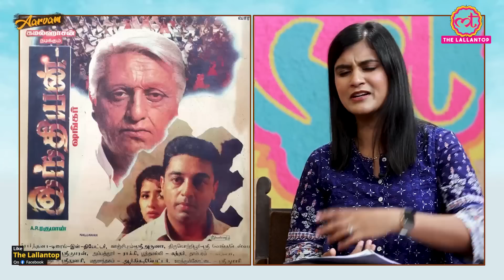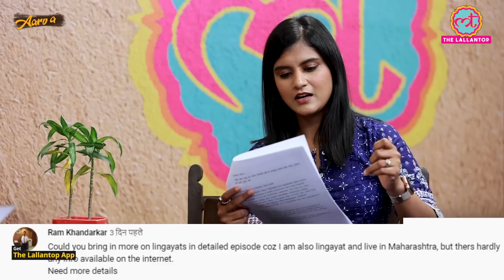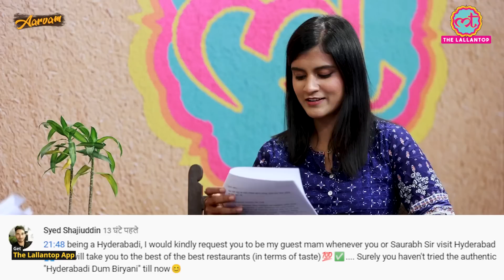Adani से दिक्कत, Rajinikanth की Jailer और Amit Shah, Jr. NTR meeting पर क्या पता चला? | Aarvam Ep.7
In this episode of Aarvam the first topic of the discussion was the Fishermen protest in Kerala. Fishermen are protesting against Adani Port's Vizhinjam Port near Thiruvananthapuram in Kerala. Adani Group, won the concession agreement for the development and operation of the port in August 2015. The Vizhinjam Port will be India’s first “mega transshipment container terminal. One of the main concerns that local communities as well as activists and scientists have raised for some time is the coastal erosion that has occurred since work on the port began in 2015. Fisherfolk are also losing access to beaches, and their livelihoods are at risk as well. They are demanding a study on environmental effect due the construction activities of the port. Some of their demands have been accepted, but they want action not words.

We have discussed Jayalalithaa's death in this session. It was being said that carelessness was taken during his treatment, resulting in her death. There was also a debate over the causes of her death and the procedures she underwent. Meanwhile, the panel of doctors of AIIMS has presented its report. The AIIMS panel was formed to assist the Arumughaswamy Commission following the directions of the Supreme Court.
Based on the medical records, the final diagnosis was made of bacterial and septic shock along with respiratory infection. There was also evidence of heart failure. During the admission, she had uncontrolled diabetes, which was treated. There was additionally a history of hypertension, hyper thyroid, irritable bowel syndrome. AIIMS medical panel has said that it agrees with the final diagnosis. We have also discussed the whole journey of Jayalalitha.

The next session was about the meeting of Union Home Minister Amit Shah with Tollywood star Jr NTR, who has got national fame with Rajamouli's 'RRR'. At the same time, after this meeting, many political meanings are being extracted from it. Junior NTR had kept a lot of distance from politics till now. In such a situation, it is believed that he may take interest in politics. We have thoroughly discussed about this.

Karnataka Chief Minister Basavaraj Bommai has directed the officials of the Tourism Department to give priority to providing basic facilities at all tourist places to improve the tourist footfall in the state. While reviewing the progress of the tourism department on Friday, he said that tourism plays an important role in promoting the economic progress and culture of the state. In view of this, the government has given priority to the development of tourism. As announced in the state budget tourism circuits of Mysore-Belur-Halebidu and Hampi-Badami-Aihole-Pattadakal should be developed.

The poster of Rajinikanth starrer director Nelson's film 'Jailor' has been released. Rajinikanth is looking very serious in this. The poster, released on August 22 from the official Twitter account of Sun Pictures, reads - 'Jailer begins his action today.' We have talked about this in this section.

Edited By: Maneesh/Vishal